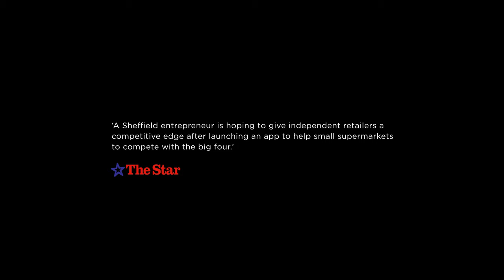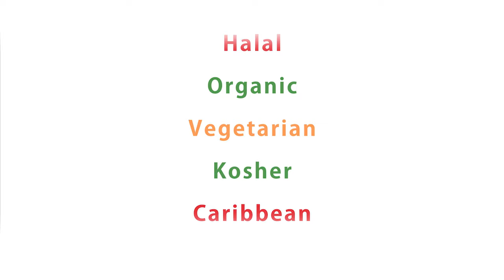Horse and Cart in Sheffield City Centre | Documentary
In this Video Mazen and Fran talk about when ReadyMart took to the streets of Sheffield City Centre in a horse and cart on the 24th of September 2019 to increase brand awareness and supporting local independent stores and emphasize traditional values. They share their experiences and what happened on that day.

ReadyMart is a web platform that enables customers to order their favourite food and drink products from their local stores and supermarkets.
Customers can either pick up their order in-store or have it delivered to their home on the same day. The aim of the app is to help local supermarkets and stores thrive by offering them a new way of reaching customers.

WANT YOUR LOCAL GROCERIES DELIVERED IN SHEFFIELD?

“A Sheffield entrepreneur is hoping to give independent retailers a competitive edge after launching an app to help small supermarkets compete with the big four” - The Star Sheffield.

Imagine getting your meat from your favourite local butcher, the organic fruit and veg you want from another shop, the bread, and pastry you crave from a third shop, all in one same-day delivery while being at home or at work.

CC Attribution Licence List

Some sounds used in this video were downloaded below is a list of the names of the sounds and the authors